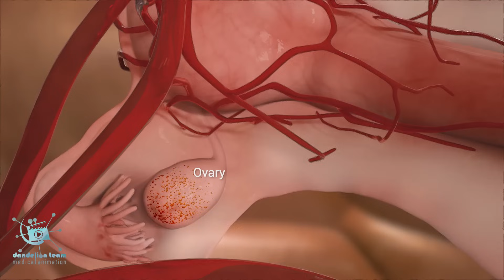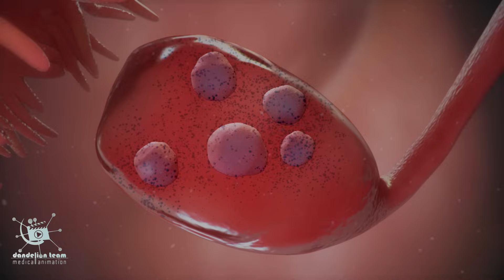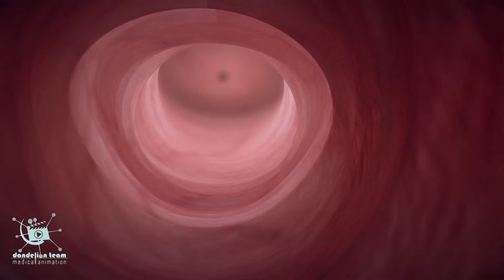Sexual desire, also known as libido, can vary significantly among individuals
Sexual desire, also known as libido, can vary significantly among individuals. first It's important to note that Avoiding sex is a personal choice, and individuals have different reasons for making that choice. Also, having a lower desire for sexual activity is not inherently abnormal.
But also it can be influenced by various factors, including biological, psychological, and social aspects.
Sometimes Hormonal imbalances, such as low levels of testosterone or estrogen, can decrease sexual desire.
Testosterone is an essential hormone for both men and women that plays a role in sexual interest and arousal. In men, testosterone is primarily produced in the testes, while in women, it is made in the ovaries and adrenal glands.
When testosterone levels are low, it can lead to a reduction in sexual desire. Similarly, estrogen, the primary female sex hormone, also influences sexual desire in women. Fluctuations or deficiencies in estrogen levels can affect sexual desire.

3dmedicalanimation
copyrighted_by_Dandelion _Team

short videos